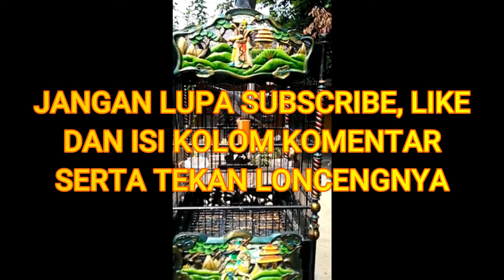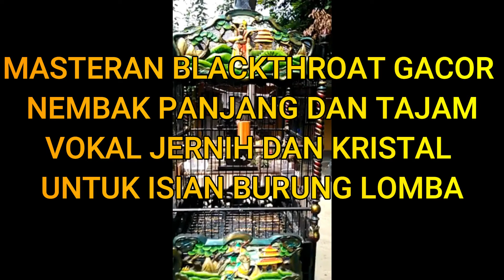MASTERAN BLACKTHROAT GACOR NEMBAK PANJANG DAN TAJAM VOKAL JERNIH DAN KRISTAL ISIAN BURUNG LOMBA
Video ini menggambarkan tentang burung blackthroat gacor nembak panjang dan tajam vokal jernih dan kristal untuk isian burung lomba
Video ini berasal dari om alifer.